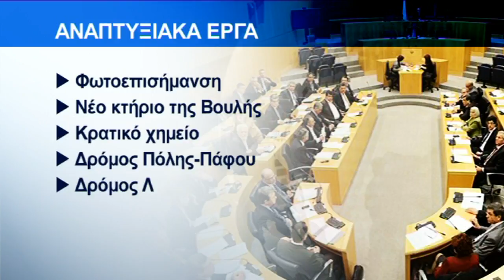Τέλος Σεπτεμβρίου στην Βουλή ο κρατικός προϋπολογισμός